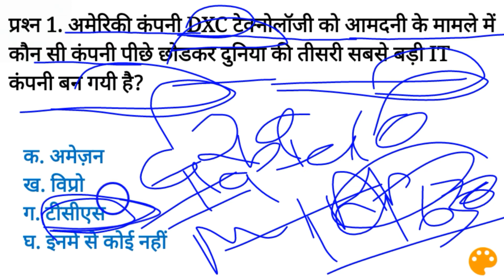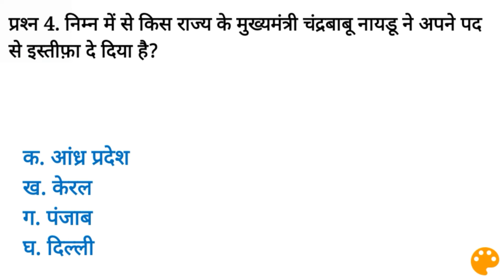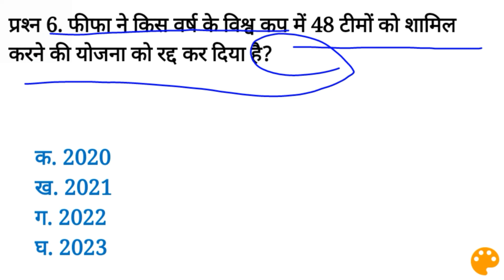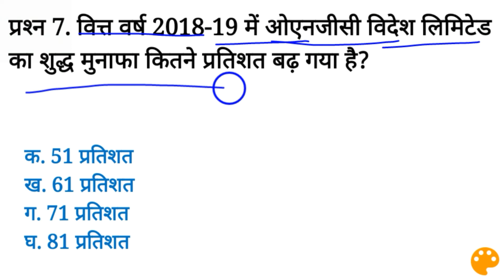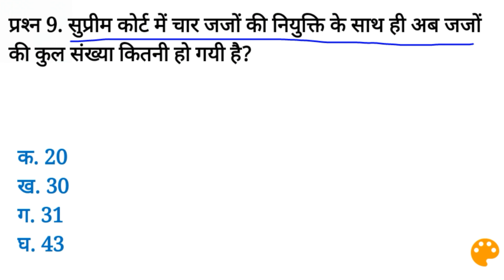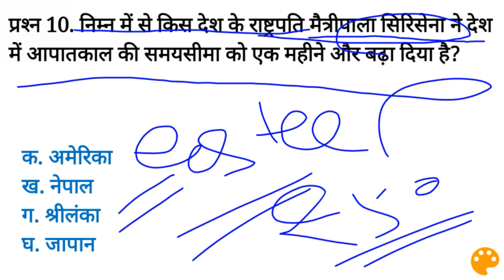26 May 2019 Current Affairs | Daily Current Affairs | Current Affairs In Hindi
About The Video:

In The video we have discussed the 26 May 2019 Current Affairs In Hindi, and what are the possible questions come from competitive exams like: current affairs ssc cgl, current affairs ssc je, current affairs rrb je, current affairs for Banking exams banking awareness explained in both the languages Hindi and English. Through this Series we will cover Daily Current Affairs of the day.